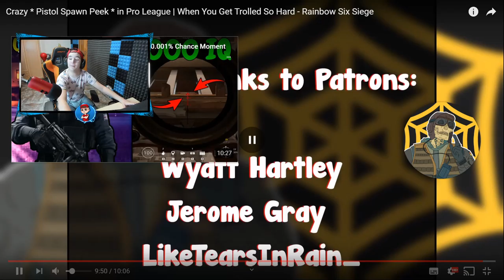LOS MEJORES SPAWN PEEK A PISTOLA EN R6!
▸Targeta Gráfica: MSI GTX 1080 Gaming X 8GB GDDR5X
▸Placa Base: MSI Z370-A Pro
▸Procesador: Intel Core i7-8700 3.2Ghz BOX
▸Memoria Ram: G.Skill Ripjaws V Red DDR4 2400 PC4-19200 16GB 2x8GB
▸Fuente de Alimentación: Thermaltake Smart RGB 700W 80 Plus
▸Cascos: Kingston HyperX Cloud II (Grises)
▸Ratón: LOGITECH G PRO
▸Micrófono: Rojo Yeti
▸Teclado: K75 Corsair Mecánico
▸Monitores: ASUS XG258Q 24.5" 240hz / Asus MX279H 27" LED IPS
▸Caja: Tacens Mars Gaming